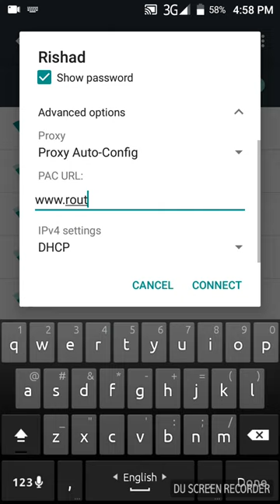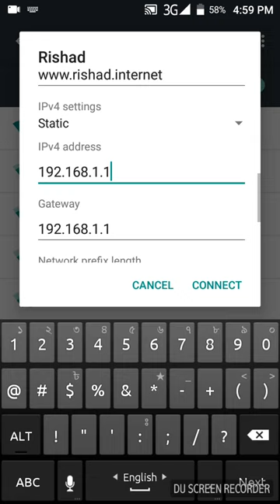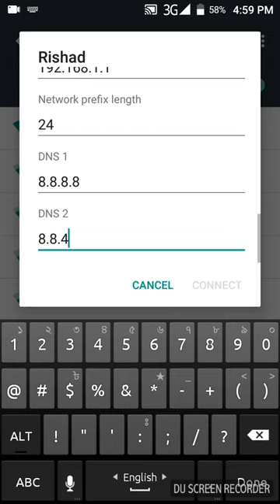How to hack wifi password | Easy method